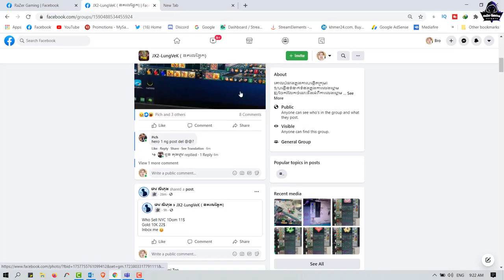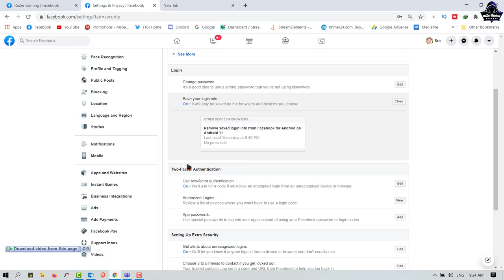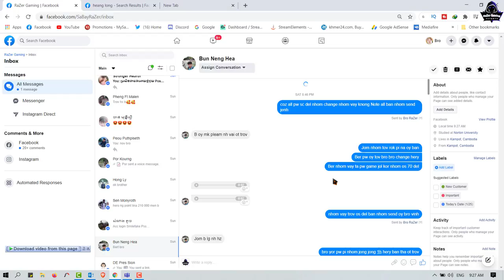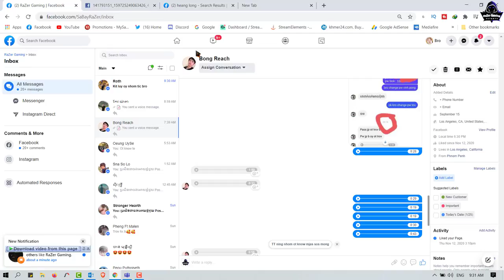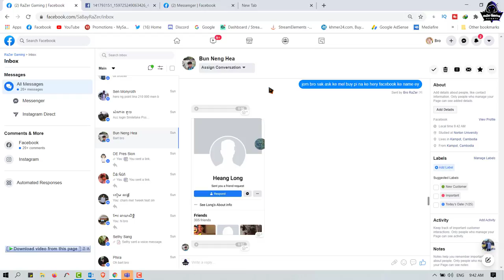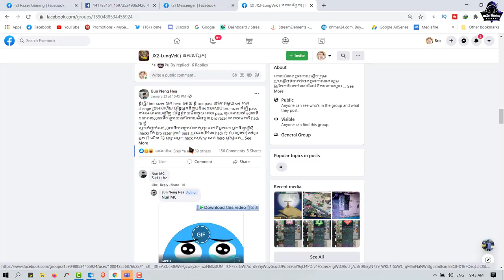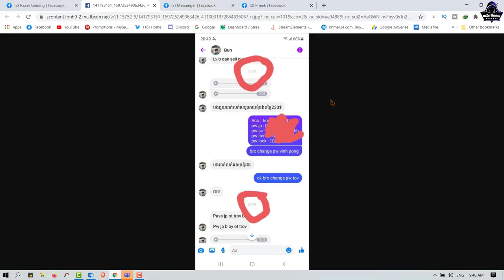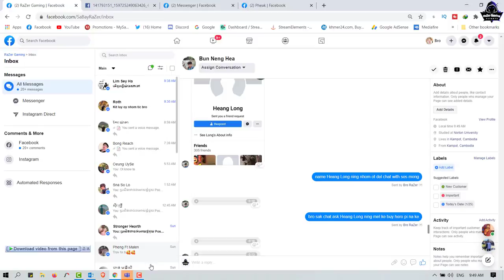JX2-សំរាប់អ្នកដែលថាខ្ញុំបោកសូមពិចារណា​ ឡើងវិញផង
1-Asus TUF Gaming FX504 Series
2-CPU: Core i7-8750HHQ 2.2GHz
3-SSD: 256GB
4-HDD: 1TB
5-RAM: 16GB
6-Screen: 15.6 inch FHD
7-VGA: Nvidia Geforce GTX1050 4GB